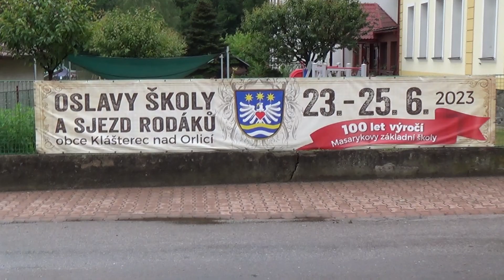Kostel, Obecní dům, závěr 100 let ZŠ